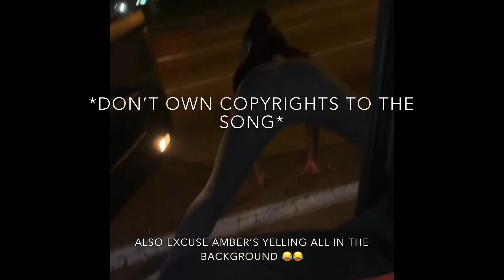Sh*t Got Real! (Girl Talk: Episode 4) Late Upload *Kinda Touchy Subjects* Feat. KeErica Perry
Join us for our weekly girl chat talk show segment where we sit down with y’all and chop it up about different random topics submitted to us by our viewers ranging from sex, fashion, dating and everything in between. This is also a time for us to reflect over our past week as well as a check in with everyone’s mental health. This is the safe zone.. our man cave if you will (guys are invited to join us also), everything spoken here is confidential and we’re free to speak on it all without feeling judged. So sit back, relax, and enjoy the show.